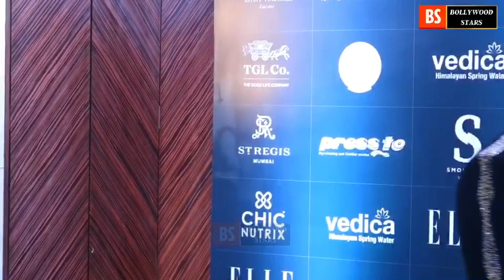Bollywood Celebbrites Graced the Elle Awards 2023 Red Carpet | Full Video